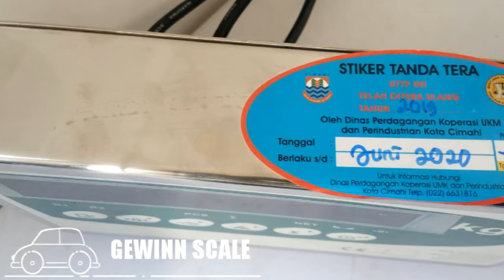Proses Tera Jembatan Timbang Gewinn 60 Ton Untuk PT. Wijaya Karya, Baros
Jasa tera jembatan timbang dan kalibrasi jembatan timbang oleh petugas ahli teknisi dari Jembatan timbang Gewinn.
Jasa tera kalibrasi jembatan timbang dilakukan untuk klien Wijaya Karya, Baros.
Tera jembatan timbang merk Gewinn dengan ukuran 10 meter x 3,4 meter dan kapasitas berat 60 ton.